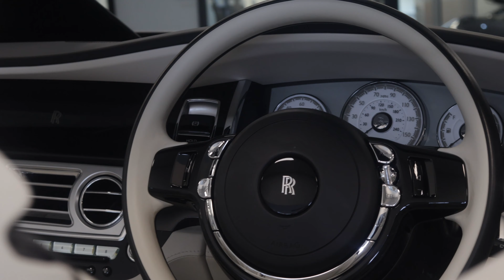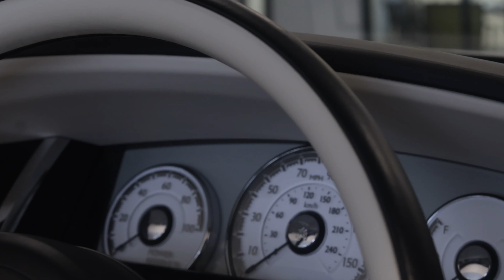Elegance of the Wraith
I went to the Rolls Royce dealership to video one of my all time favourite cars and boy it bought out the chil in me, I hope you enjoy this video as much as I enjoyed making it